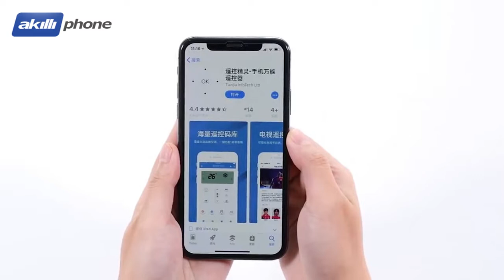Baseus R02 Usb Type C/Mikro/Lightning-Universal Uzaktan Kumanda TV/Klima/Projektörler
ORJİNAL BASEUS ÜRÜNÜDÜR

Özellikler:

Type-C girişli cihazlar için geliştirilmiş kızılötesi kumanda aparatıdır.

Cihazınızın type-c girişine takarak kullanabilirsiniz.

Herhangi bir kurulum işlemi gerektirmez.
universal kumanda uygulamaları ile televizyon, klima, fan vs gibi cihazları kontrol edebilirsiniz.

Minimal tasarımı ve askı aparatı ile kullanım kolaylığı sağlar.

Her türlü ev aleti ile uyumludur(tv,hava temizleyici,fan,amplifaktör,klima vs.)

Renkler

Siyah ACTR02-01

Kırmızı ACTR02-09

Gri ACTR02-S1